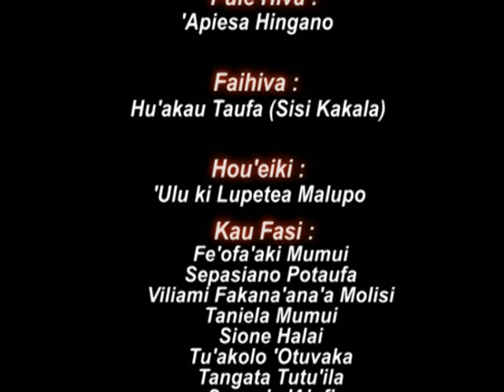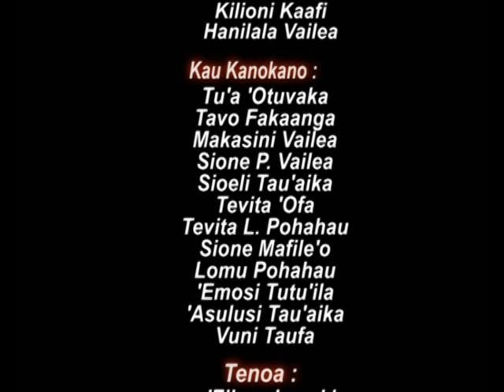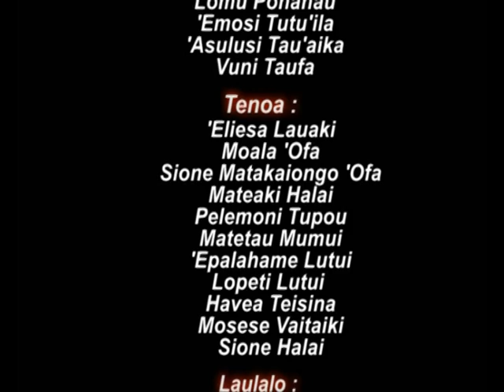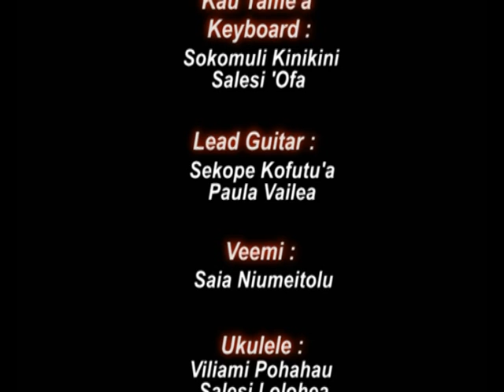KAU HIVA 'UIHA 2012 - PART 4/4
Kau Hiva 'Uiha - MAFASIA :: na'anau fakafofonga'i vahe fonua Ha'apai ki he Konifelenisi 89 'a e Siasi S.U.T.T 2012.
- Pule Hiva :: 'Apiesa Hingano
- Fai Hiva :: Hu'akau Taufa (Sisi Kakala)
- Hou'eiki :: 'Ulu ki Lupetea Malupo